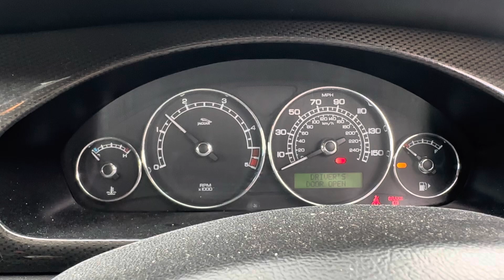Разборка Jaguar-X-type, 2,2 (VIN:SAJAH54129BJ46089) BD08NNV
Разобран Jaguar-X-type
Основные характеристики:
Год выпуска: 2008
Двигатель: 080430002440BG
Объём двигателя: 2,2
Тип двигателя: Дизель
Коробка передач: КПП 6-ст.мех.(МКПП)
Кузов: Универсал
Смотри каталог запчастей Jaguar-X-type на :
⏰ Режим работы колл-центра:
08:00 – 20:00 – ежедневно